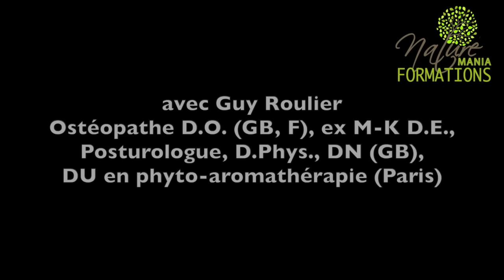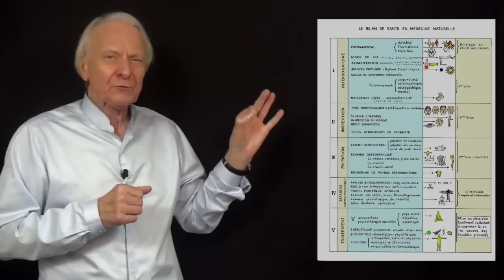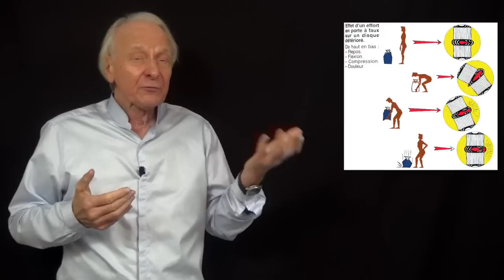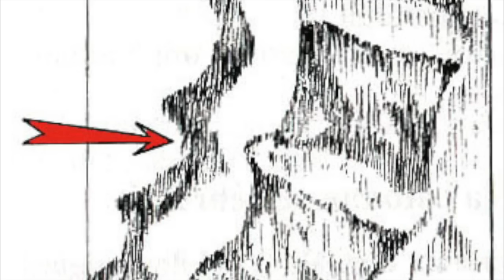Vidéo Comment guérir la sciatique par les synergies naturelles avec Guy Roulier (sous-titrée)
Vous souffrez d'arthrose lombaire, de lombalgie, de pincement ou protrusion discale de sciatique ou de cruralgie chronique ou même de rétrécissement du canal lombaire ?
Votre cas ne nécessite pas une intervention chirurgicale et
vous cherchez une solution durable pour sortir de ce mal chronique ?
dans laquelle je vous explique tout ce que vous pouvez faire vous-même pour soulager vos douleurs et éviter l'aggravation de votre arthrose et de ses conséquences..
Une condition pour suivre mes formations individuelles à la santé durable : être décidé(e) à prendre votre santé en main à partir d'aujourd'hui et votre vie durant.
Si c'est le cas cliquez ici pour voir le programme et profiter du cadeau  :

Guy Roulier